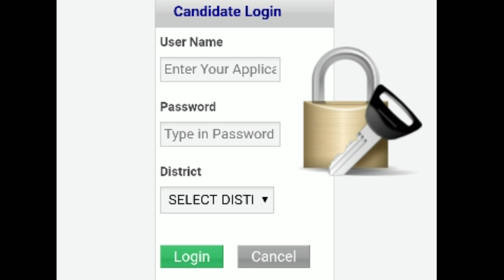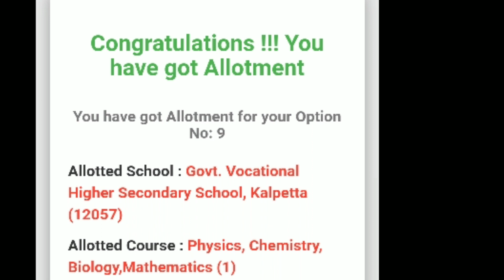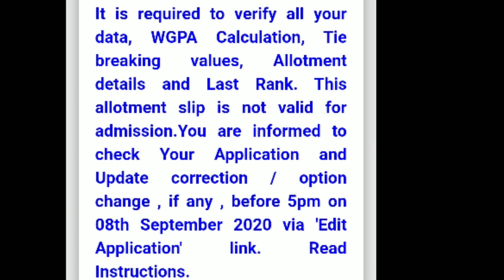how to check plus one trial allotment 2020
നിങ്ങളുടെ സംശയങ്ങൾ വാട്‌സ്ആപ്പിൽ ചോദിച്ചോളൂ
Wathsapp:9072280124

Connect With On Instagram📲📲

Face Book📲📲

              Thanks -Padayappa Realestate

✔ Do Not Try to Upload My Videos Without My Permission Under any Circumstances.If You do so it will Violate Youtube Terms of Use or Have to Express Permission From Copyright Owner me to Upload it.